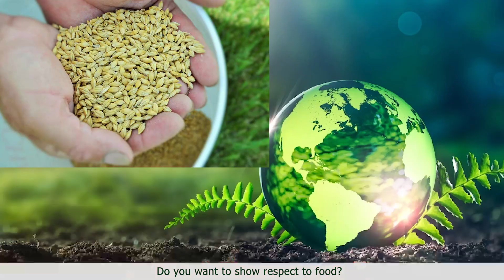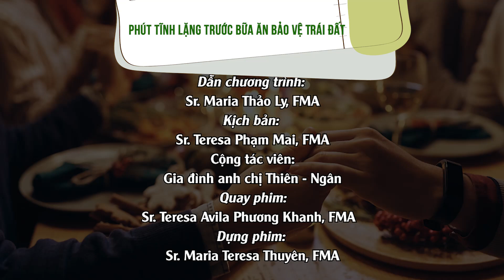🍀Số 30: Phút tĩnh lặng trước bữa ăn bảo vệ Trái đất🌴🪴Bạn đã biết hay chưa?......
“Trong một thế giới có nhiều người đang đói,
Xin cho chúng con biết dùng thức ăn này với tâm hồn khiêm tốn.
Trong một thế giới có nhiều người cô đơn,
Xin cho chúng con biết chia sẻ tình bạn với trái tim vui tươi.
                                                                          (Khuyết danh)
Thực hiện
Trách nhiệm chương trình
Sr. Maria Anh Thi, FMA
Nội dung: Sr. Anna Thanh Huyền, FMA
Kịch bản: Sr. Teresa Phạm Mai, FMA
Dẫn chương trình: Sr. Maria Thảo Ly, FMA
Cộng tác: Gia đình Anh chị Thiên - Ngân
Quay phim: Sr. Teresa Avila Phương Khanh, FMA
Dựng phim: Sr. Maria Teresa Thuyên, FMA
Ban Truyền thông FMA VTN
Trụ sở chính:
ĐC: 57 Đường số 4, P. Tam Phú. Tp. Thủ Đức